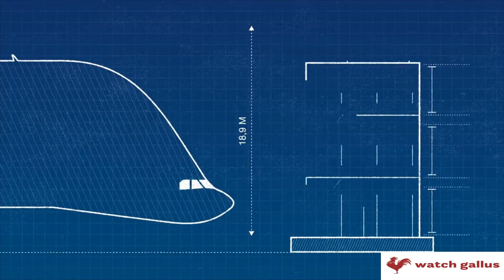beluga Xl animated information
Watch: "Rx 100 latest movie clip with Neeve song (don't miss it)"